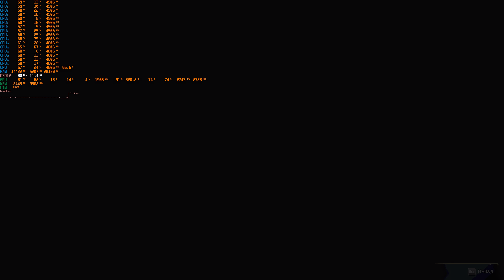Hogwarts Legacy 2023 Упокоение Галкрада 3080ti core i7 10700F 2K 2560*1440 DLSS RTX ON